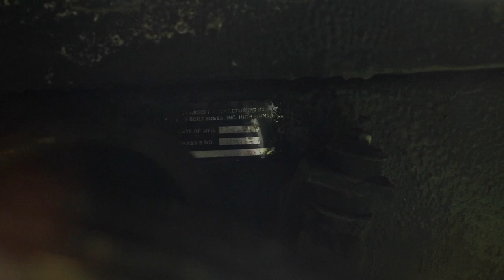Registering a SKOOLIE as an RV - Skoolie Bus Conversion - E23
$15 Skoolie Shirts on Amazon!

We got legal! In this video we talk about how we got out school bus registered as an RV and insured. We had to go to State Patrol to get it inspected, the DOL transfered the license from commercial to an RV and then we got insured with State Farm.

It cost around $100 to switch the title from bus to RV and it cost about $200 for plates and tabs. Insurance costs $28 a month.